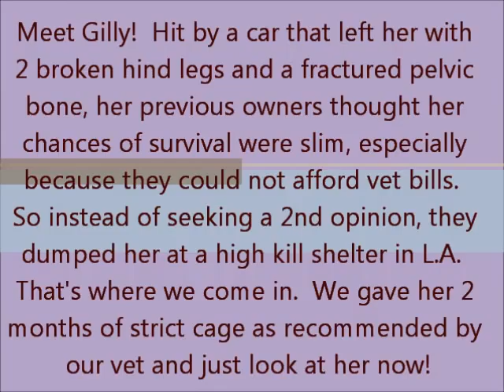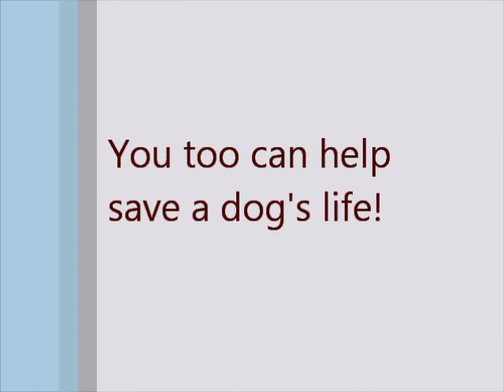Gilly-Movie-3-17-12.wmv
Meet Gilly!  Adorable, spayed, 15 lbs, Shih Tzu and Miniature Poodle mix little girl.  Gilly is only 3 yrs old and loves everyone she meets.

Hit by a car and dumped by her previous owners at a high kill shelter, Gilly had 2 broken hind limbs and a fractured pelvic bone.

After 2 months of strict cage rest as recommended by our vet, she is now walking around just fine and will be 100% by early summer.

BREED: Shih Tzu and Miniature Poodle, spayed female, 13 lbs, black with white.

PET PEEVE: Not being able to run in the yard, hop on the couch and go for long walks . . . yet!

OBSESSIONS:  Eating mine and everyone else's portions.

FAVORITE JOB: Cuddling and sitting quietly at your feet while you are on your computer.

KNOWN ACHIEVEMENTS: Being housebroken and beating the odds at the shelter.

To adopt Gilly, please submit an Adoption Questionnaire to:  KenMarRescue.org